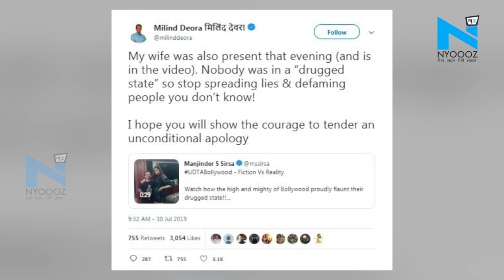Karan Johar की पार्टी में सितारे ले रहे थे ड्रग्स, कांग्रेस नेता की पत्नी भी थीं मौजूद!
सोशल मीडिया पर बॉलीवुड की एक वीकेंड पार्टी वायरल हो चुकी है. ये वीकेंड पार्टी बॉलीवुड के प्रोड्यूसर करण जौहर ने रखी थी. इस पार्टी में बॉलीवुड के नामचीन चेहरे शामिल हुए जिस पर अकाली दल के नेता मनजिंदर सिरसा ने आरोप लगाया है कि पार्टी में सितारे ड्रग्स के नशे में थे. दरअसल, ये सारा हंगामा तब मचा जब करण जौहर ने पहले तो इस हाउस पार्टी का सरप्राइज़ वीडियो बनाया और इंस्टाग्राम पर शेयर कर दिया. सोशल मीडिया पर वीडियो के अपलोड होते ही हंगामा बरप गया. भले ही सितारे लड़खड़ाती जुबान से ये बोलें कि – हंगामा क्यों बरपा है. थोड़ी सी जो पी ली है. लेकिन सोशल मीडिया पर लोगों का गुस्सा निकलना शुरू हो गया.